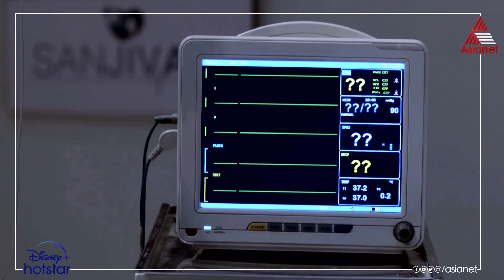വെടിയേറ്റ് വീണ ഇഷാനി മരണത്തിന്റെ വക്കിൽ!!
വെടിയേറ്റ് വീണ ഇഷാനി മരണത്തിന്റെ വക്കിൽ!! മനമുരുകി പ്രാർത്ഥിച്ച് ഡോ. സിദ്.. ആകാംക്ഷ നിറഞ്ഞ മുഹൂർത്തങ്ങളുമായി 'സഞ്ജീവനി!'

Sanjivani || Today at 5 PM || Asianet